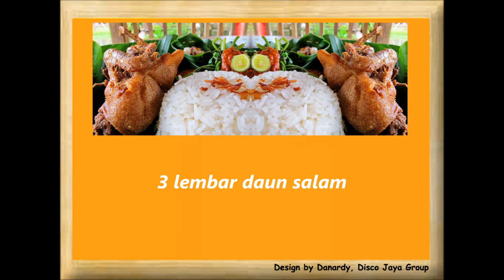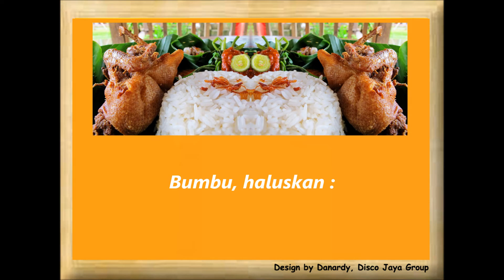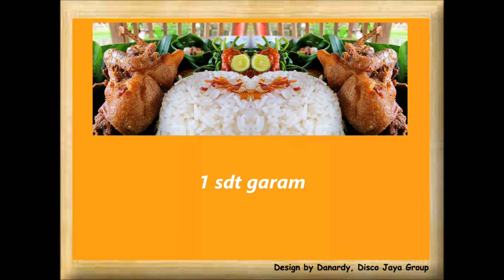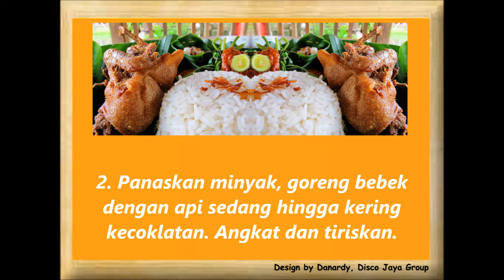Resep Cara Membuat Masakan Bebek Goreng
Cara membuat :
1. Didihkan air, masukkan bebek, bumbu halus, lengkuas, daun salam, dan daun jeruk. Aduk rata dan masak dengan apik kecil hingga bebek empuk dan kuah mengental. Angkat dan tiriskan.
2. Panaskan minyak, goreng bebek dengan api sedang hingga kering kecoklatan. Angkat dan tiriskan.
3. Hidangkan bebek goreng dengan nasi dan lalapan
Saran penyajian : 4
Catatan
Untuk menghindari daging yang alot, pilih bebek yang muda. Dan untuk menghilangkan bau amis khas bebek, lumuri dengan cuka dan diamkan sekitar 30 menit. Cuci bersih sebelum diolah.